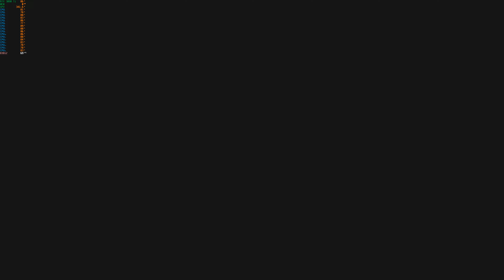Watch Dogs Legion PC ULTRA @ (4K ) (I9-9900k) On RTX 3080 Ti